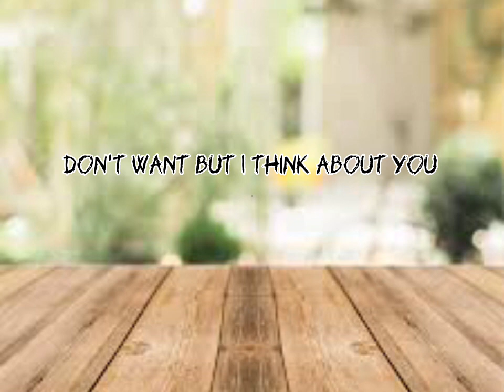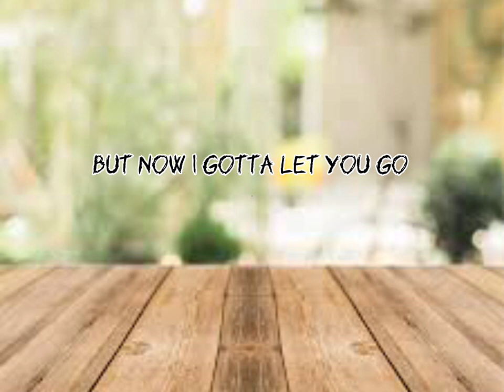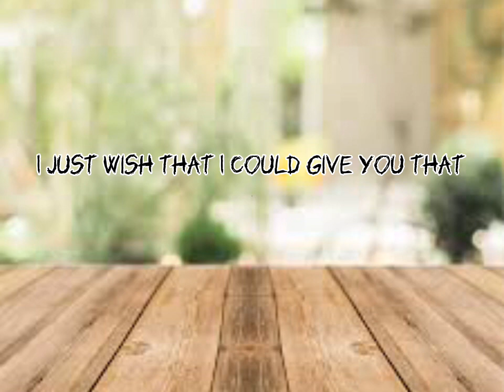Heatwaves-Glass animals lyrics